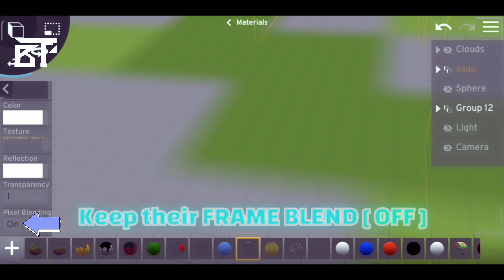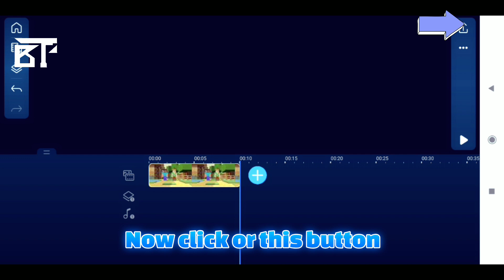Minecraft Evening [ GFX ] Tutorial in Prisma 3D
Hello friends

In this video i have taught you about how to make Minecraft evening [ GFX ] in Prisma 3D. So watch the without skipping.

If you have any question So you can ask in comment😊👍

[ MY PRISMA 3D MINECRAFT ANIMATION ]

1-[ Minecraft Animations ]

[ Minecraft Intros ( Prisma 3D ]

Minecraft GFX Tutorial
Minecraft GFX render
How to make minecraft Animation in Prisma 3D

Hastags